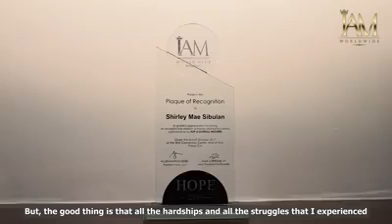IAM Worldwide's Top 1 House & Lot Achievement in 3 years! 🏡 Must Watch! 😍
🤩 GRABEEEE! GRABE si Lord. 🔥❤🥰 Until now napa- WOW paren ako! House and Lot FOR REAL. 👏 its all possible thru

Congratulations Mentor Shirley Mae Sibulan! Well deserved. 👏 More Blessings to come and continue to be a Blessing. 😍